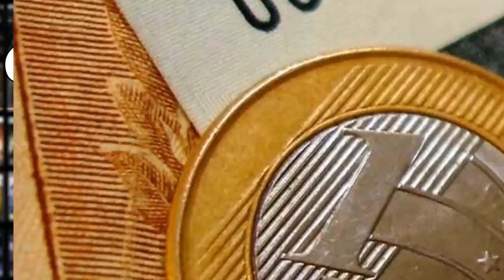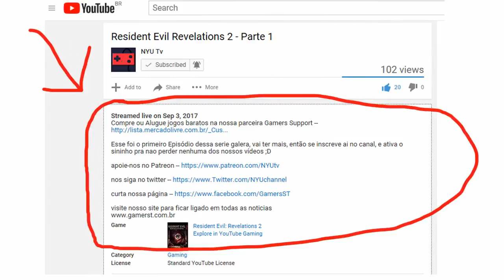Gamerflix - A NETFLIX DO PS4 I MIDIA DIGITAL PS4 I PRESSPLAYGAME (100% APROVA DO CADEADO)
A Gamer Support se expandiu exponencialmente e se tornou agora PressPlayGames.

Contatos:
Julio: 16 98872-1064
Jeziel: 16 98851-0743